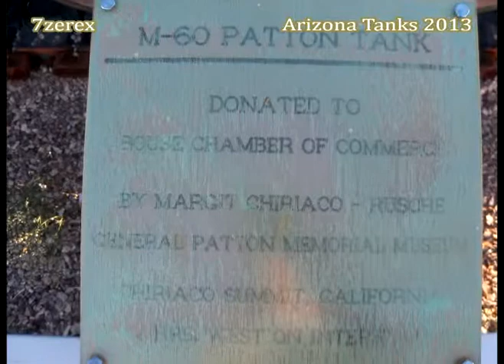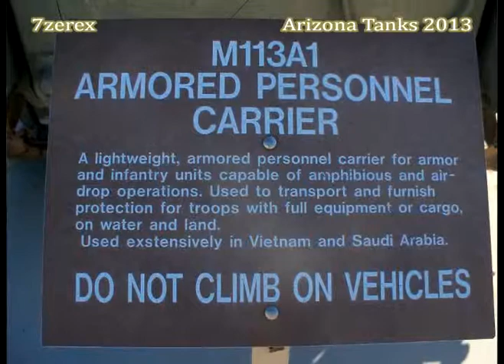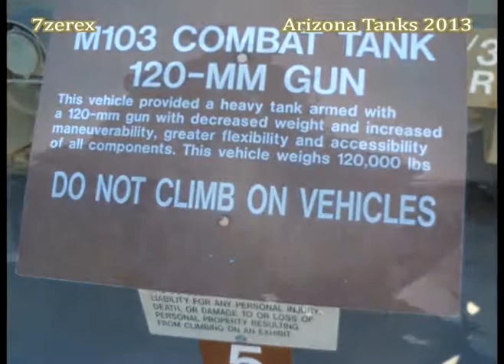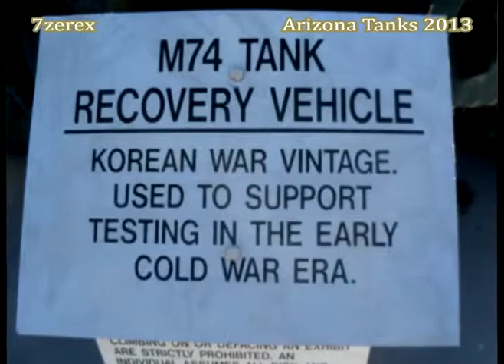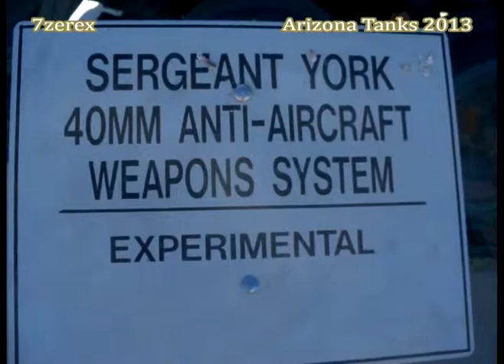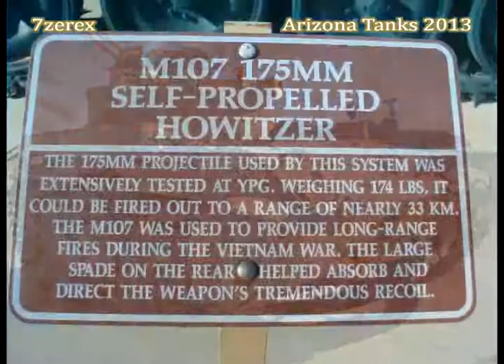Arizona Tanks 2013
Pictures from Bouse Arizona , Yuma proving grounds.

A tank is a tracked, armoured fighting vehicle designed for front-line combat which combines operational mobility and tactical offensive and defensive capabilities. Firepower is normally provided by a large-calibre main gun in a rotating turret and secondary machine guns, while heavy armour and all-terrain mobility provide protection for the tank and its crew, allowing it to perform all primary tasks required of armoured troops on the battlefield.[1]

Tanks in World War I were developed separately and simultaneously by Great Britain and France as a means to break the deadlock of trench warfare on the Western Front. Their first use in combat was by the British Army on September 15, 1916 at Flers-Courcelette, during the Battle of the Somme. The name "tank" was adopted by the British during the early stages of their development, as a security measure to conceal their purpose (see etymology). While the French and British built thousands of tanks between them, Germany developed and brought into service only a single design, the A7V, producing 20 vehicles due to lack of capacities or resources.

Tanks of the interwar period evolved into the designs of World War II. Important concepts of armoured warfare were developed; the Soviet Union launched the first mass tank/air attack at Khalkhin Gol (Nomonhan) in August 1939,[2] which later resulted in the T-34, a predecessor of the main battle tank; this was quickly followed up by Germany on a larger scale when they introduced blitzkrieg ('lightning war') less than two weeks later; a technique which made use of massed concentrations of tanks supported by artillery and air power to break through the enemy front and cause a complete collapse in enemy resistance and morale.

The widespread introduction of the HEAT warheads during the second half of WWII led to lightweight anti-tank weapons with considerable power. This caused major changes in tank doctrine and the introduction of effective combined arms tactics. Tanks in the Cold War were designed with these weapons in mind, and led to greatly improved armors during the 1960s, especially composite armor. Improved engines, transmissions and suspensions allowed tanks of this period to grow larger. Aspects of gun technology changed significantly as well, with advances in shell design.

During the 20th century, main battle tanks were considered a key component of modern armies.[3] In the 21st century, with the increasing role of asymmetrical warfare and the end of the Cold War, that also contributed to the increase of cost-effective Russian anti-tank weapons worldwide, the importance of tanks has waned. Modern tanks seldom operate alone, as they are organized into combined arms units which involve the support of infantry, who may accompany the tanks in infantry fighting vehicles. They are also usually supported by reconnaissance or ground-attack aircraft.[4]